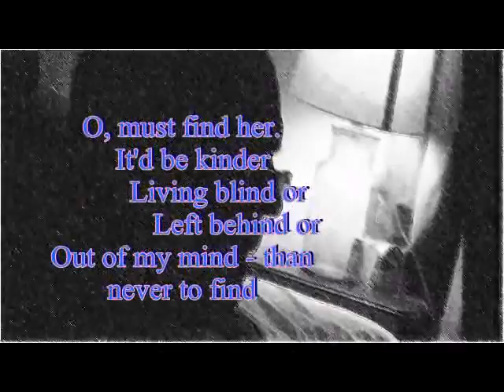Song - Mackin' (2014Aug23)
Song  -  Mackin'